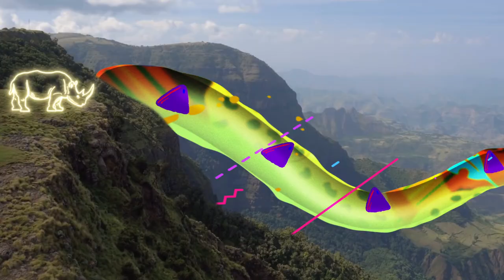The Mic - Ethiopia Country Promo video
The Mic - Ethiopia Country Promo video 2021